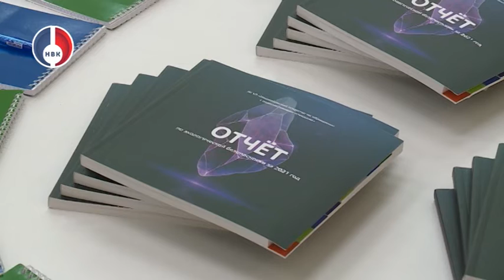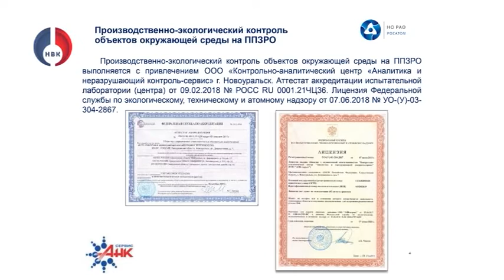"Экологический отчет за 2021 "НО РАО"